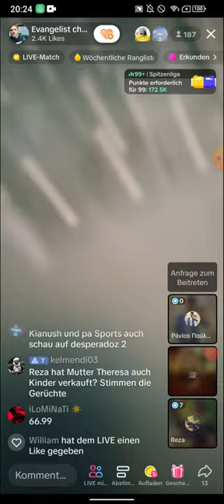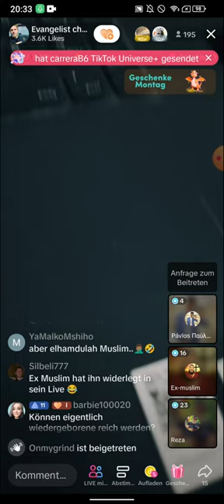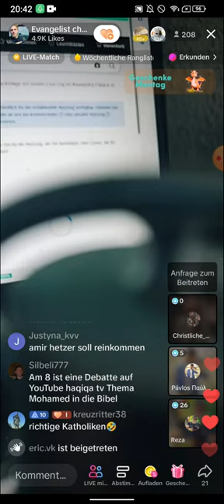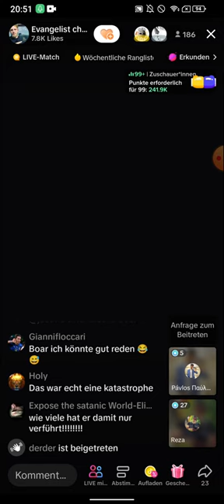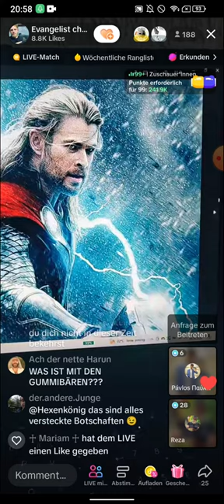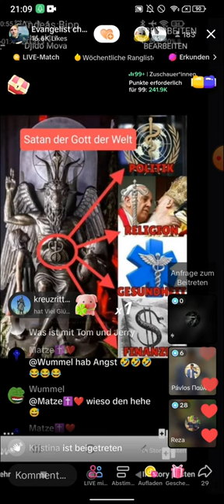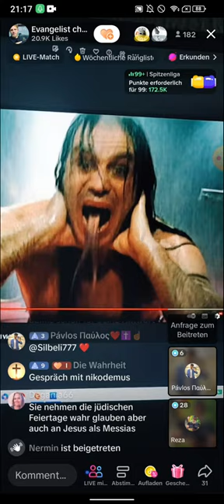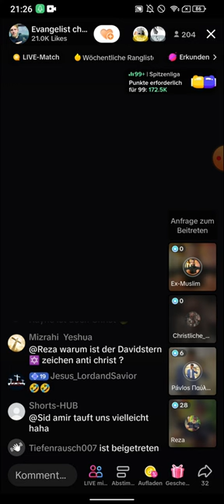EX MUSLIM AMIR, REZA, & DENNY | ABENDSHOW✨ | VIELE ÜBERRASCHUNGEN😨 | 05.06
EX MUSLIM AMIR, REZA, und DENNY | ABENDSHOW✨ | VIELE ÜBERRASCHUNGEN😨 | 05.06
(EXMUSLIMEUNDCHRISTENBESTOF)